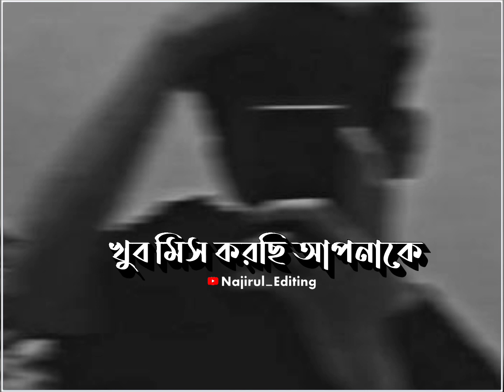সত্যিই আমি তোমাকে ভালোবাসি| 😪💔Sad Status Video | Bengali Heart Broken Status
সত্যিই আমি তোমাকে ভালোবাসি 😪💔Sad Status Video | Bengali Heart Broken Status @Najirul_Editing

        🙏ভিডিওটি সম্পূর্ণ দেখার জন্য ধন্যবাদ 🙏

  🥺আমার ভিডিও আপনাদের ভালো লাগলে অবশ্যই
       আমাকে আরো ভিডিও বানাতে উৎসাহ দেবে ।❤️

bengali sad shayari status
bengali shayari
bengali shayari video
bengali dialogue status
bengali dialogue  video
bengali love status
Bengali breakup status
Bengali breakup status video
Bengali heart broken status
Bengali heart broken status video
Bengali love status
Bengali love status video
Bengali shayari status
Bengali shayari status video
Bengali sad video
Bengali sad status video
Bengali sad video status
Bengali sad speech status
Bengali sad speech status video
Bengali sad speech
Bengali sad video
Bengali sad WhatsApp status
Bengali whatsapp sad video
Bengali sad WhatsApp status video
Bengali emotional status
Bengali emotional status video
bengali emotional video
Bengali romantic status video
Bengali romantic status
bengali emotional